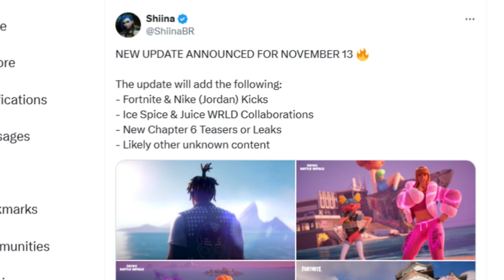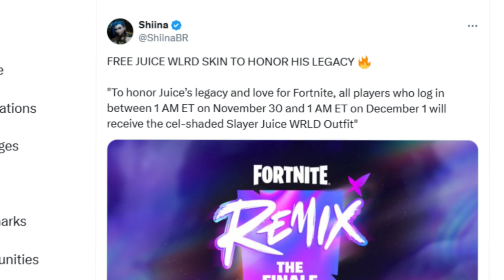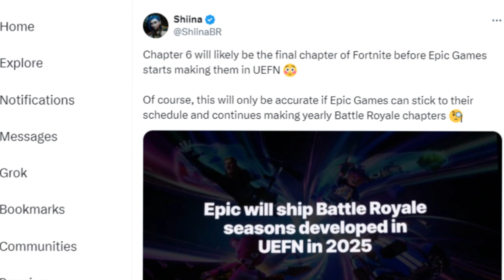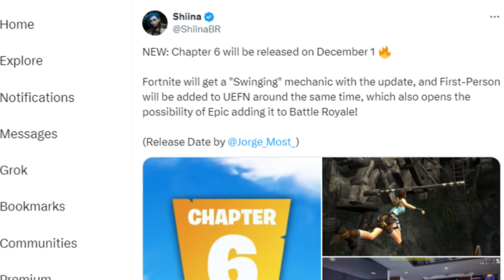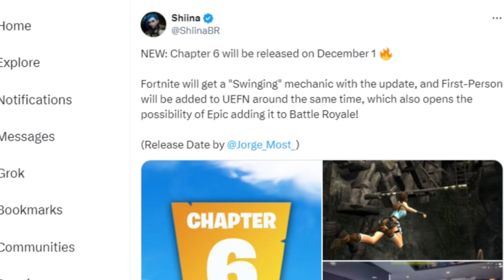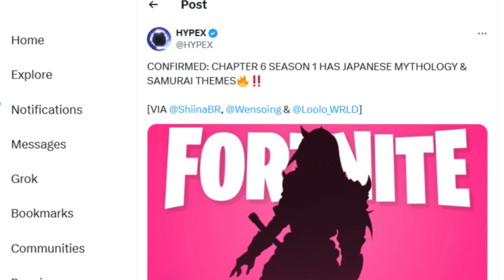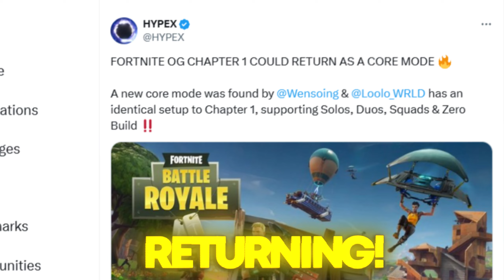Fortnite have LEAKED CHAPTER 6!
Fortnite has LEAKED CHAPTER 6!

USE MY CREATOR CODE imh in the fortnite item shop - Short & simple!

- Use my link to purchase Sneak Energy drinks!

🔴 Previous Videos